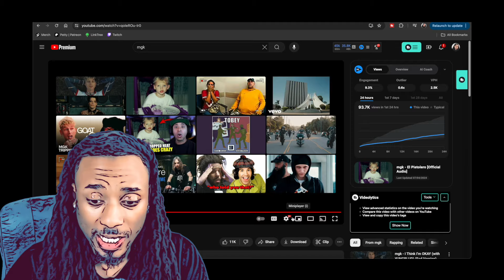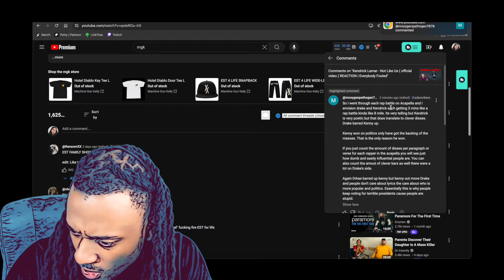HOLY SH*T! MGK - El Pistolero REACTION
MGK - El Pistolero REACTION. mgk got tired of me and proved me wrong for once in his life.